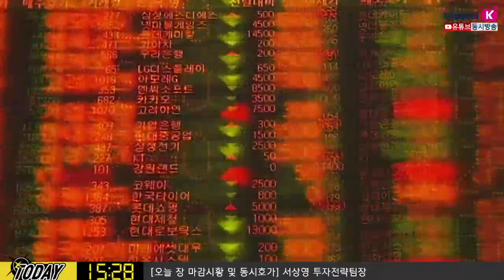[주식투자][시장분석] 내일장전략 /오늘밤 '알파벳(구글)', '페북'의 주가 움직임에 주목해야! (20.01.21)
20일(현지시간) 트럼프, 마크롱 대통령과 디지털세 관련 논의
연말까지 '관세 유예'
이에 따라 오늘밤 미국의 인터넷 관련주들 움직임 체크해야
(호재성 재료에 얼마나 반등하는지 여부)
만약 미국증시가 큰 폭 하락시 차익매물 출회될 가능성도 염두
더불어 독일 ZEW 서베이 예상치 경제지표도 주목